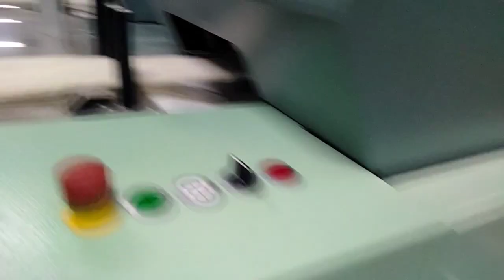6 daga se 1 daga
6 daga se 1 daga